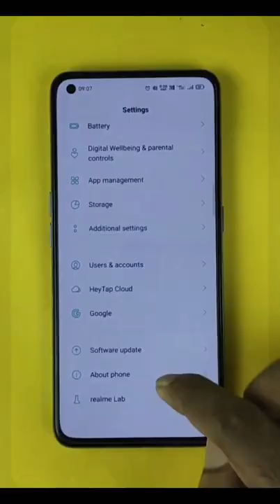Very Useful Developer Setting Install Apps on External Storage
Developer options hidden settings. How to install apps on external storage ?